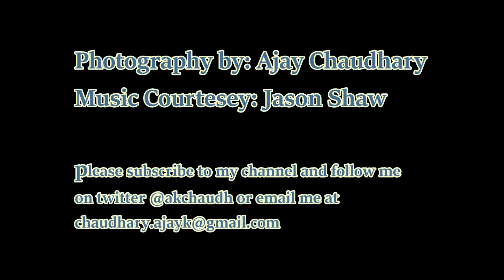Rice Harvesting in India || Time-Lapse Movie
This timelapse movie captures the rice harvesting with a Combine Harvester. Most rice farmers in India use this machine these days to harvest their rice crop which is very quick as compared to manual harvesting saving their time and it is cost effective as well. While this technique is cost effective, it has a huge drawback, i.e., it leaves about one third length of every plant in the field which is burned by farmers once it is dry, causing air pollution problems.
The combine harvester, or simply combine, is a machine that harvests grain crops. The name derives from its combining three separate operations comprising harvesting—reaping, threshing, and winnowing—into a single process. Among the crops harvested with a combine are wheat, rice, oats, rye, barley, corn, sorghum, soybeans, flax, sunflowers, and canola.